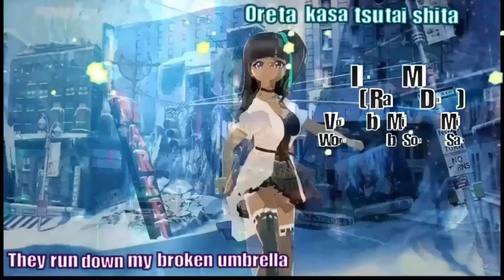JVD Anime Style Intro : Rainy Day 🎶🐲